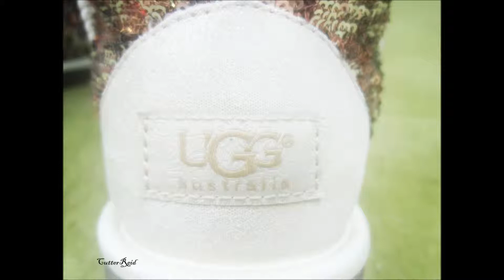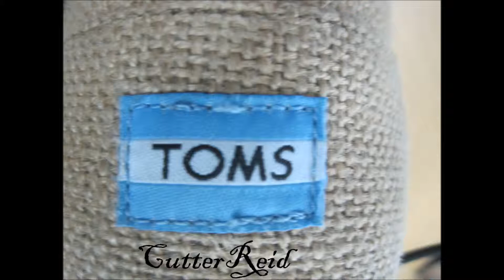Cutter Crider Basic Photo Slideshow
photo class, 2013, slideshow